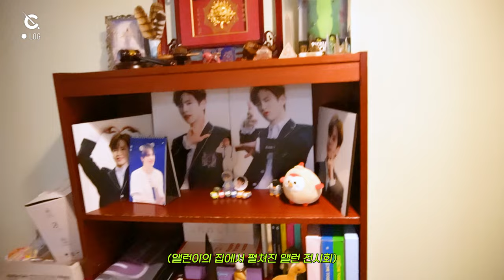[C-LOG] 앨런 CAM in LA🐈🍖 (ALLEN CAM in LA) l CRAVITY (크래비티)